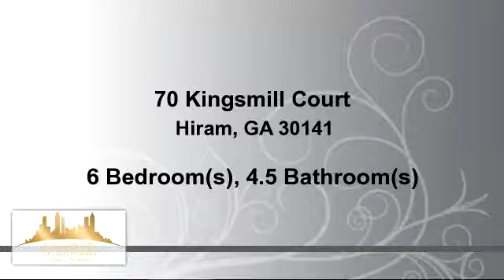Residential for sale - 70 Kingsmill Court, Hiram, GA 30141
Huge Home In Swim/Tennis/Golf Neighborhood.  1+acre lot on Cul-de-Sac.  All Hardwoods On Main Level Common Areas.  2 Master Suites - One On The Main Level & 2nd On Upper Level - Both Have Huge Master Baths With 2 Sinks & Sep Tub/Shower.  Formal Living Room & Dining Room, Great Room With Brick Fireplace.  Kitchen Open To Great Room Has Stained Cabinets, Stainless Steel Appliances & Granite Countertops.  Seller Has Not Lived In Home In Several Years - Was Used As Investment/Rental Property.  Home Needs TLC, But Size & Potential Is There!

Bedrooms: 6
Bathrooms: 4 full and 1 half Bathrooms
Square Feet: 4296
Price: $269,500